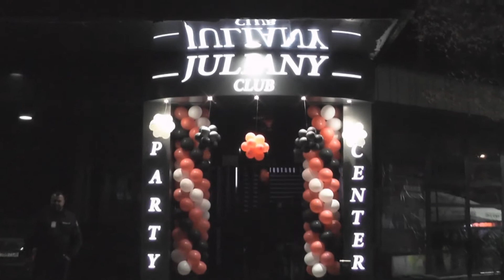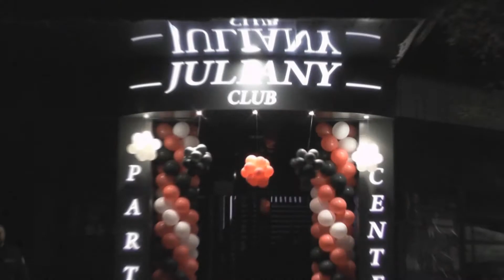JULIANY- Grand opening (21.11.2015)